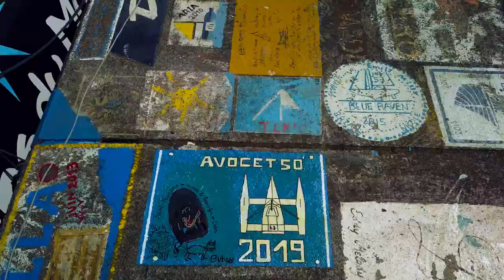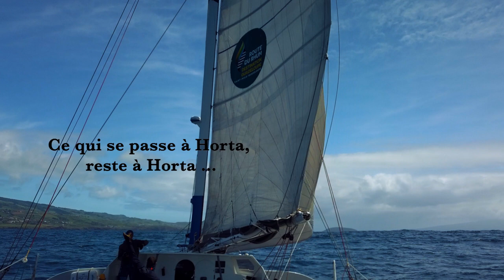Transatlantique Ep#6 L'escale à Horta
L'Avocet arrive à Horta, escale mythique pour tous les marins en transat.